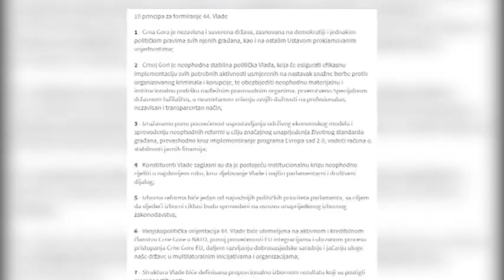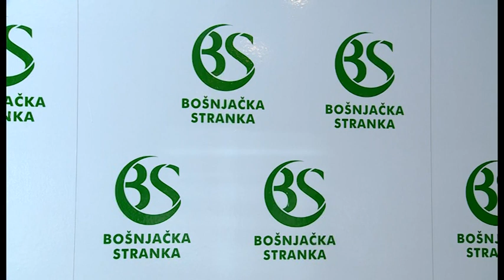NOVA - SNP, HGI I ALBANSKE PARTIJE SJUTRA, MILICA DELIBAŠIĆ 20.07.2023.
I zvanično su počeli pregovori o formiranju nove vlade. Kandidat za mandatara Milojko Spajić razgovarao je sa predstavnicima koalicije Za budućnost Crne Gore i Demokratama, a takođe za danas planirani susret sa članovima Bošnjačke stranke je otkazan, zbog, navodno, ranije preuzetih obaveza. Andrija Mandić je nakon današnjeg sastanka kazao da su započeli razgovore i kako vjeruje da će sve biti dobro, dok je Aleksa Bečić rekao da je momenat da pokažu odgovornost i da Crnoj Gori treba jaka većinska vlada. Već sjutra Spajić će imati nove goste.